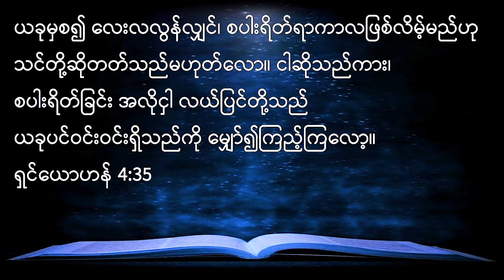Midweek (Wednesday) Myanmar Service [September 21, 2022]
ယခု အပတ် ဗုဒ္ဓဟူးနေ့ September 21, 2022 (Wed) မြန်မာစံတော်ချိန် ည (၈) နာရီတွင် မြန်မာဘာသာ ပြုလုပ်သော ဝတ်ပြုကိုးကွယ်ခြင်းအစီအစဉ်တွင် Rev. Win Zaw  ဟောကြားမည့် တရားဟောချက် ဖြစ်သော ‘ကယ်တင်နိုင်သောဘုရားကိုယုံကြည်ပါ' ကို ကြည့်ရှုနားဆင်ရပါမည်။

လာမယ့် အပတ်များတွင်လည်း အပတ်စဉ် ဗုဒ္ဓဟူးနေ့တိုင်း ည (၈) နာရီတွင် ပုံမှန် ကြည့်ရှုနားဆင် နိုင်ပါမည်။

Click “Get Reminder” below so you won’t miss out on the screening! Share this with your loved ones and friends and invite them to watch Midweek Myanmar Service with you.